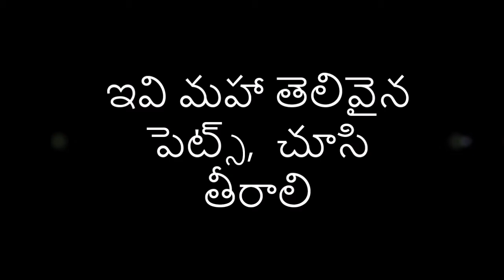ఇవి మాములు పెట్స్ కాదు, మహ ముదుర్లు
ఇవి మాములు పెట్స్ కాదు, మహ ముదుర్లు. వీటి తెలివి తెటలు చుస్తె అశ్చర్యపొతారు, తప్పక చుడండి చాల ఫన్ని గ ఉంది.